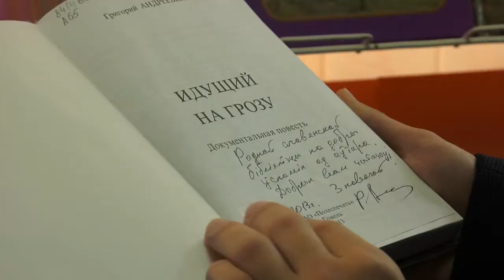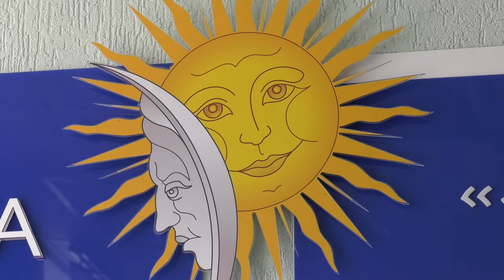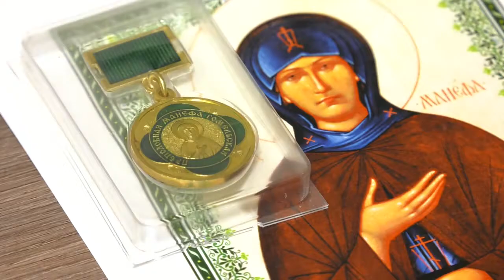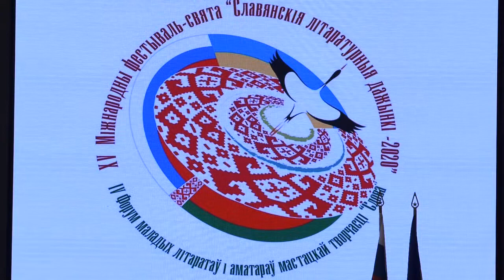Фестиваль славянской литературы